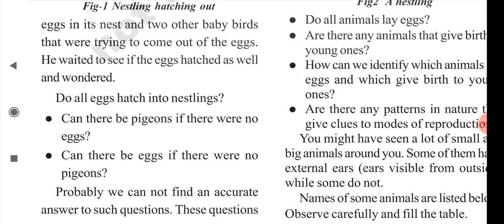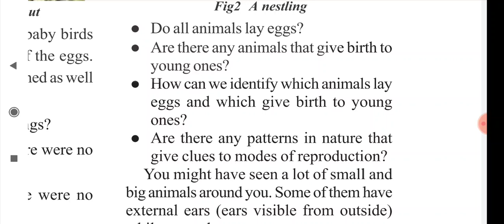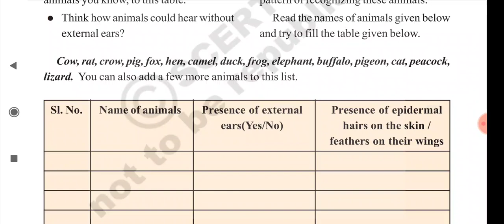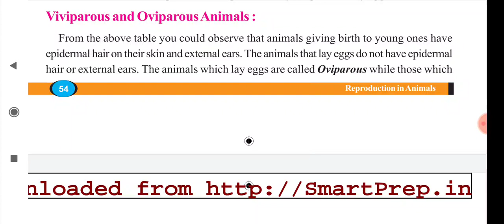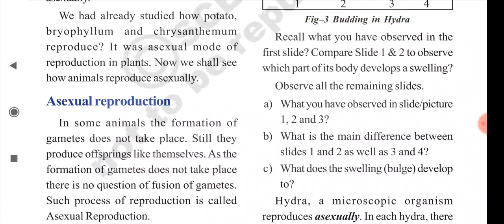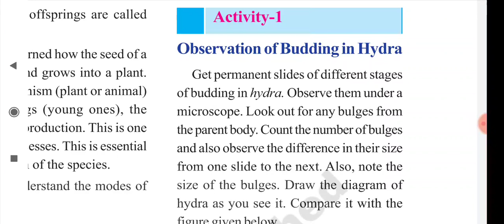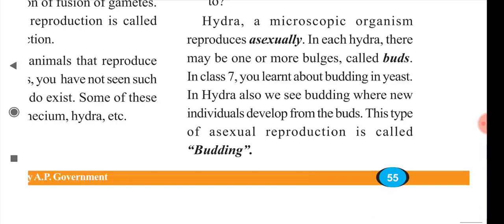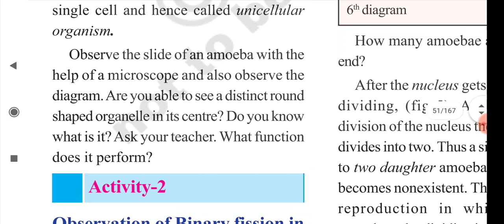(in telugu) class 8 Biology "Reproduction in animals" Andra board